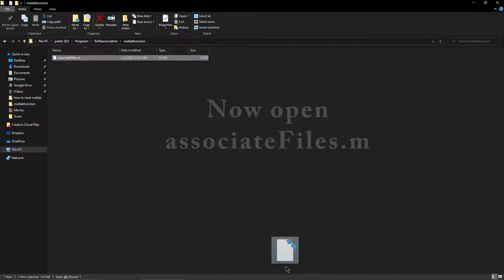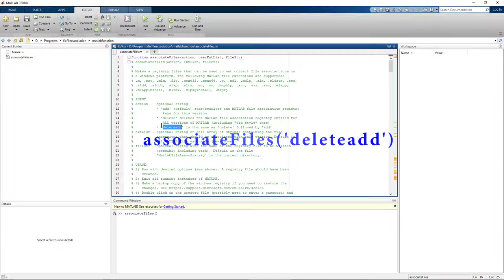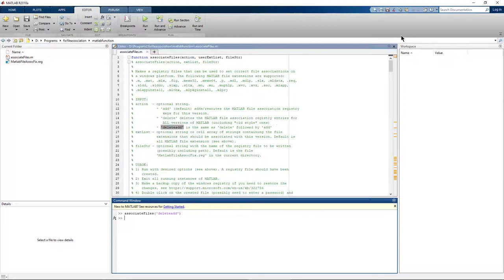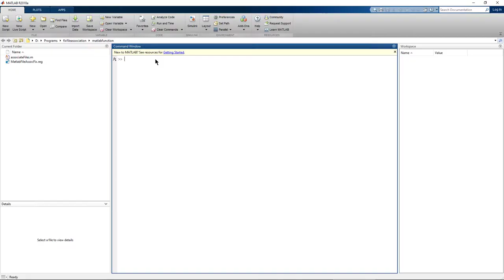How to Fix Matlab File Association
This script created by Patrik Forssén and edited by Elsayed Hamdy to support (Live Editor Scripts) .mlx files.
Very Important
Don't click on clone or download
 copy the script and paste it into matlab